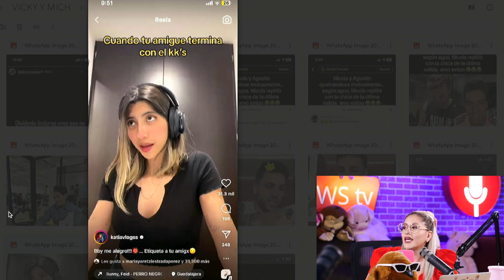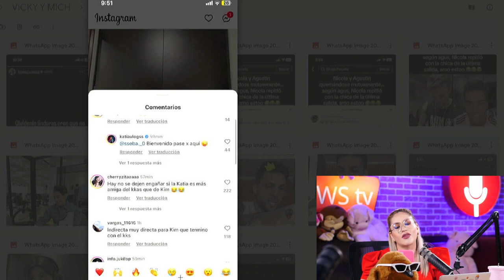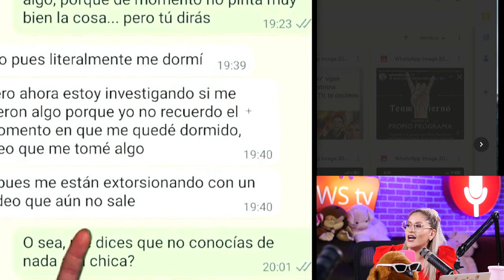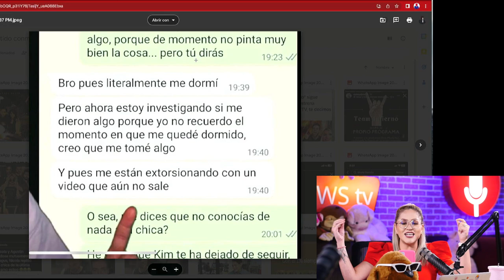KATIA VLOGS se pone ENCONTRA de JUAN DE DIOS PANTOJA? / DALAS REVIEW CUENTA LA VERSION DE JD PANTOJA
KATIA VLOGS se pone ENCONTRA de JUAN DE DIOS PANTOJA? / DALAS REVIEW CUENTA LA VERSION DE JD PANTOJA @juandedios @juandediospantojaa @JDPantojaA @KimberlyLoaiza @kimloaizaa @DalasReview

Encuentranos en instagram como: @somosvickyymich @soymichreyes @lavickynga